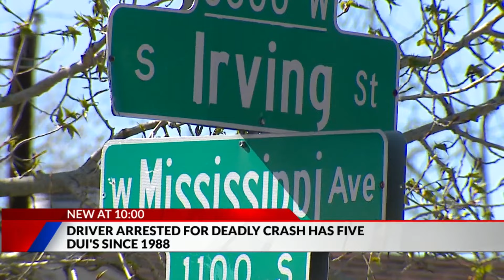Loved ones remember Denver man killed by driver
FOX31's Greg Nieto visits the scene where a Denver man was killed by a suspected impaired driver. His loved ones have set up a memorial in his honor.